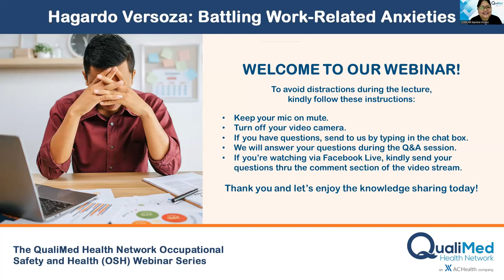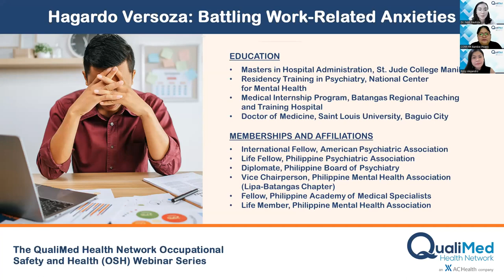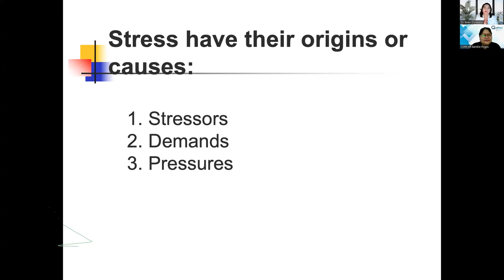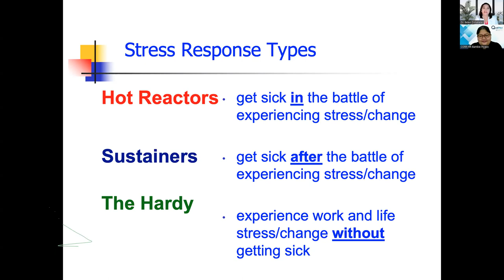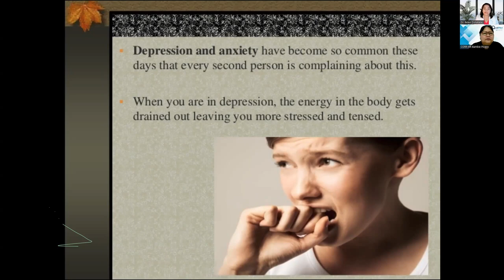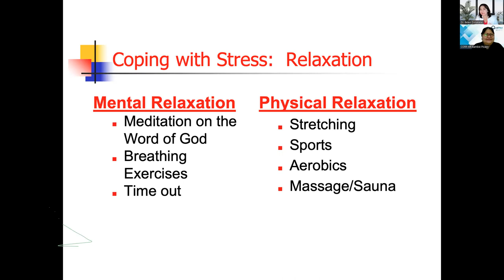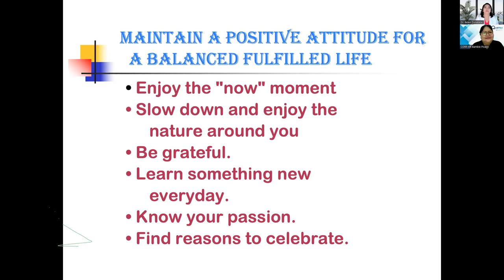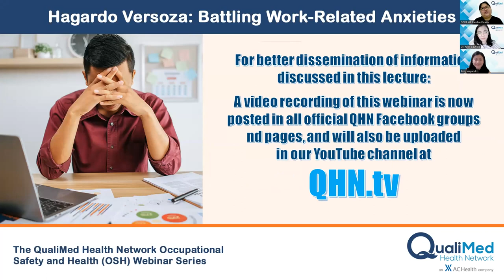Hagardo Versoza: Battling Work Related Anxieties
Join the "Hagardo Versosa: Battling Work-Related Anxieties'' webinar to learn how to understand and manage stress at work. Gain insights into the causes of anxiety and stress, recognize different stress response types, and discover effective stress management techniques. Uncover relaxation exercises, the power of a positive attitude, and the benefits of healthy habits. Take advantage of this opportunity to thrive in stress and lead a more balanced life.